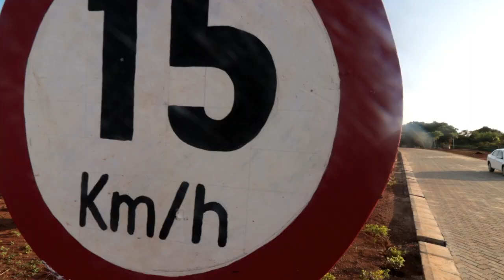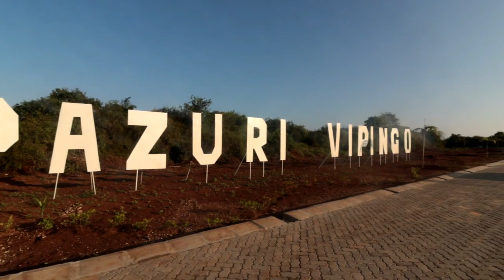The Soft Life - Pazuri At Vipingo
HOUSE TYPES

The development comprising 372 units is located on a 105 acre plot and there are three house types with a choice of two, three and four bedroom units with all bedrooms ensuite.

Each house has an entertainment space on the roof and the bedrooms of each house can be accessed externally so that different rooms can be used independently where the owner wants to maximise investment income.

All of the houses have been designed with the climate at the coast in mind. Ceilings heights are higher than usual and window and door opening are generous to aid air circulation and keep temperatures down.

Room sizes are large enough to provide for maximum comfort while also being manageable for cleaning and maintenance.

There are no walls within Pazuri Vipingo and garden areas are separated from each other by soft landscaping features. Car parking is provided in front of each house.

Mangrove from Ksh 12.98M
Two Bedroom Bungalow

132.5 Square Metres
2 master bedrooms ensuite
Open plan kitchen, dining & lounge area
Roof terrace
Laundry area
Car parking

Sycamore from Ksh 16.98M
Three Bedroom Bungalow

191.8 Square Metres
3 master bedrooms ensuite
Roof terrace
Laundry area
Car parking

Baobab from Ksh 20.98M
Four Bedroom Villa
226 Square Metres
4 master bedrooms ensuite
Roof terrace
Laundry area
Car parking

Check out